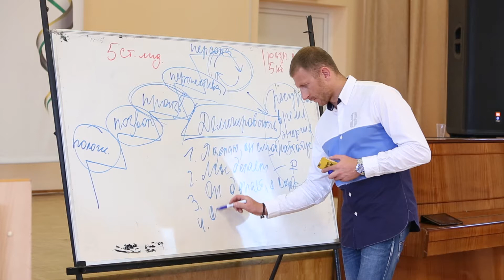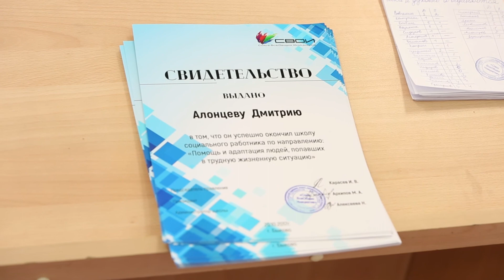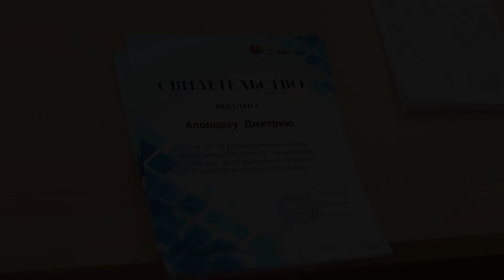Пятая итоговая школа СВОИ (Союз ВсеОбщих Инициатив)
В Подмосковье прошла 5я итоговая школа Союза всеобщих инициатив. Цель школы: подготовка молодых служителей к ответственному и компетентному служению в реабилитации.
На протяжении 2 недель ребята получали знания по химической зависимости, созависимости; проходили практику психотерапии, но основной упор делался на духовную часть.